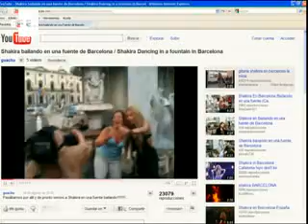El baile que le podría salir caro a Shakira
Barcelona/Madrid, 20 ago (EFE).- El Ayuntamiento de la ciudad de Barcelona está estudiando si se han cometido infracciones durante la grabación en el centro de la ciudad de un videoclip de la cantante Shakira para promocionar su nuevo disco, según han informado a Efe fuentes municipales.

 El Consistorio analiza, entre otras, las imágenes aparecidas en prensa e Internet de la cantante colombiana subida en el asiento de atrás de una moto Harley-Davidson, agitando al aire su melena y sin casco, y las colgadas por un videoaficionado en Youtube con la diva bailando en una fuente, rodeada de fans.